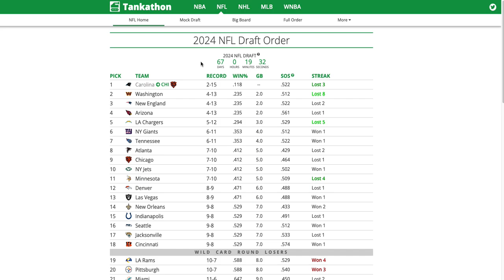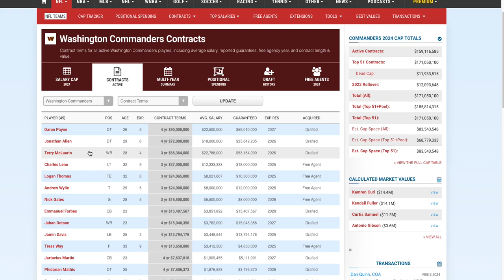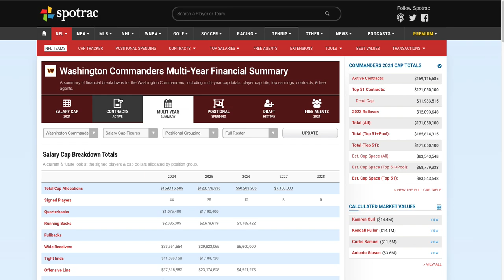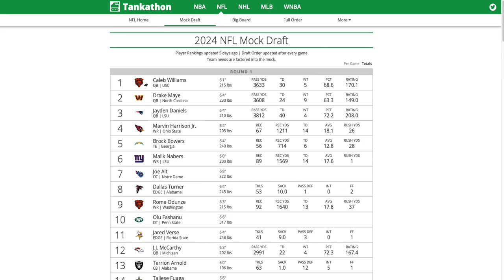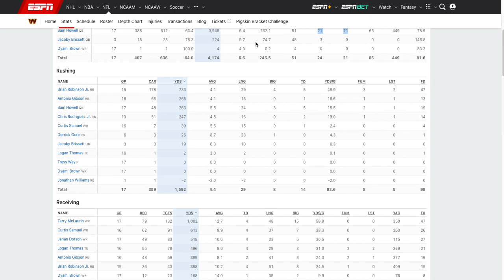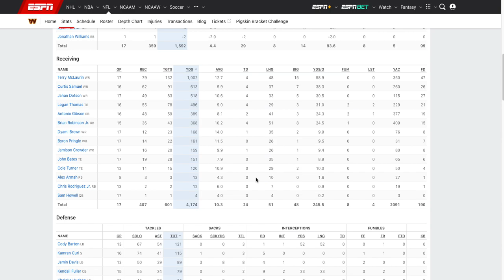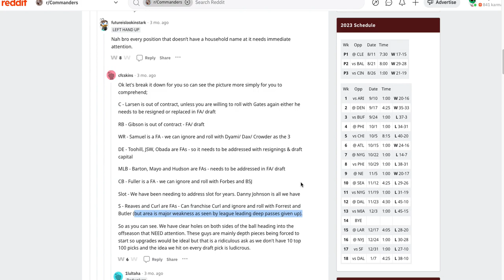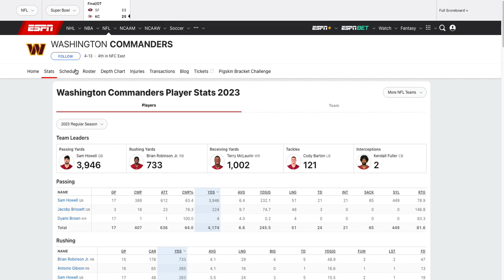WHAT SHOULD THEY DO IN THE OFFSEASON: Washington Commanders Edition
X - @SoBackSports
TT - @SoBackSports